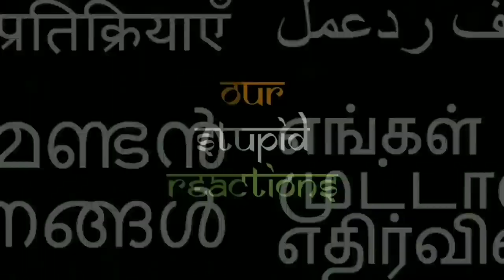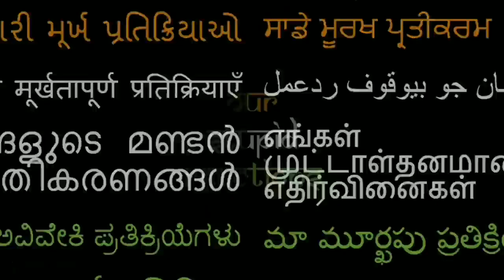AMERICANS TRY SOUTH INDIAN BREAKFAST IDLLI.MASALADOSA MEDU.VADA@BAKASURAEATINGCHALLENGE